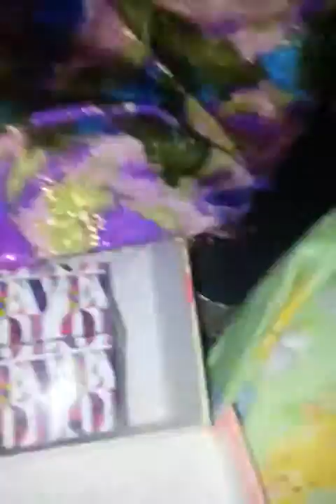Solanes morning routine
Hope u like it. My first video